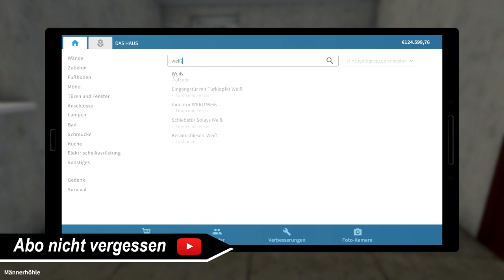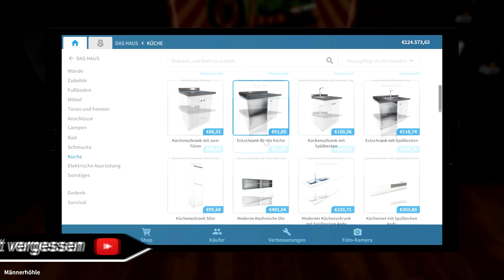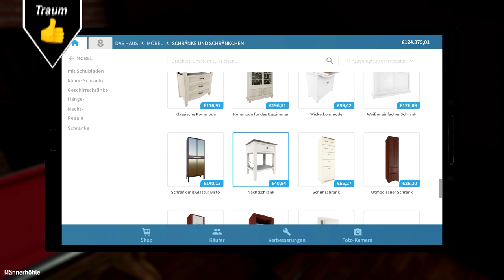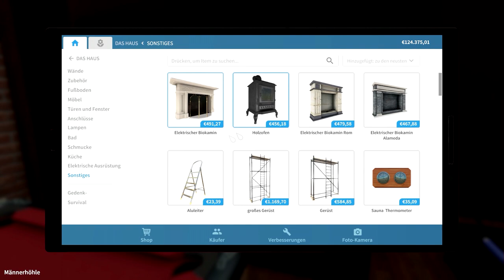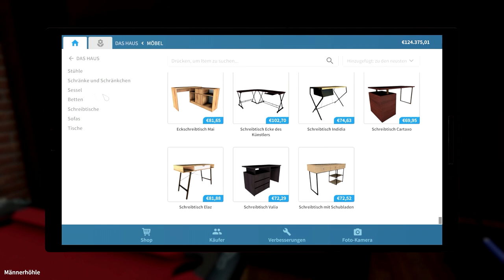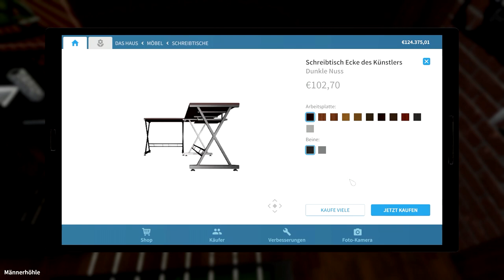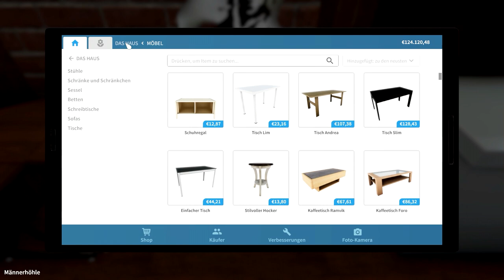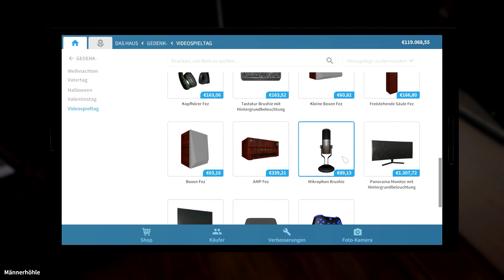Der Gaming PC für die Männerhöhle // #014 // House Flipper